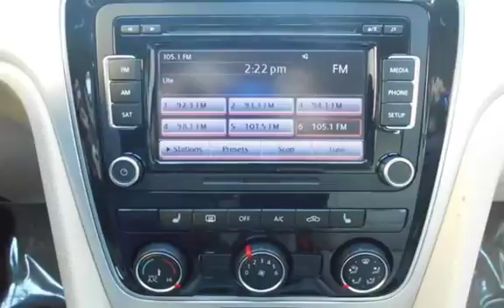2013 Volkswagen Passat SE PZEV for sale in WARWICK, RI